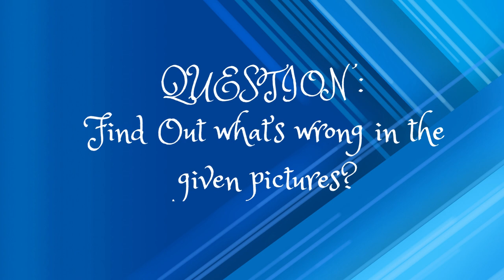Find the Mistakes: Picture Riddles for a Fun Brain Workout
Similar Searches:
How to sharp brain
Education questions
Picture Riddles
What's Wrong in the given picture
Picture Riddles